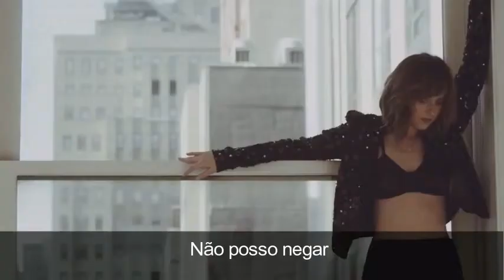Body Party - Ciara (tradução)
Inspirado no casal Vincent e Alice do livro Aposta Indecente